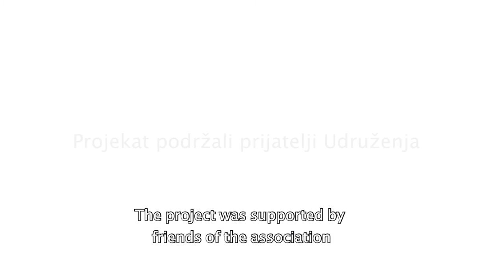[ENG sub] Prof. dr Njegica Jojić, gastroenterologist: IBD podcast EP 019